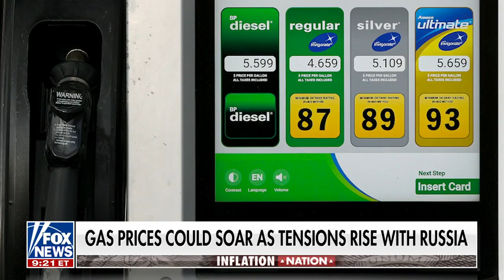Maria Bartiromo rips Biden, Harris: ‘Way out of touch’ with Americans on this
'Sunday Morning Futures' host Maria Bartiromo reacts to a report that says more adult children and parents are living together as costs continue to rise.